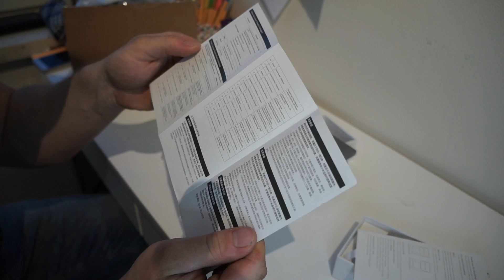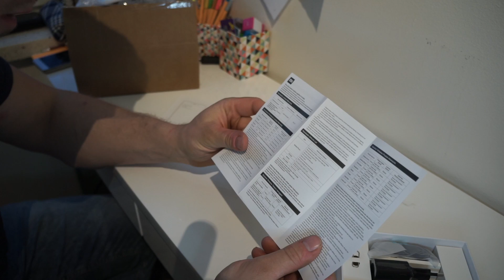Xiaomi Redmi note 4 Global unboxing and first impression vs. Redmi note 3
My Xiaomi Redmi note 3 suddenly died. After long hours of watching reviews, i decided to buy Redmi note 4, eventhough it has a bit weaker cpu its still as fast as the old phone.